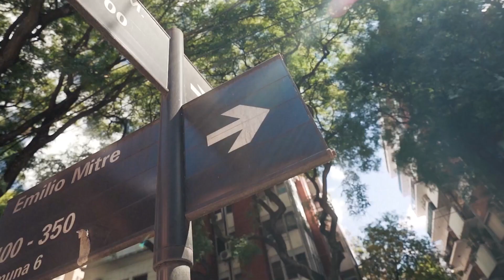Creola Stan - Kick it, HAPPY BEE - City lights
Deephouse Playlist Mix made with Love by Deep Main Youtube Music Channel:
00:00:00  |  01. Creola Stan - Kick it
00:02:38  |  02. HAPPY BEE - City lights

We have best of tropical deep house music like 'Creola Stan Kick it' for chillout lounge or any summer day of your life. In this summer mix we have also 'HAPPY BEE City lights', a vocal song extracted from a Mega Hit compilation of vocal deephouse. Even if you run, study, read a book this vocal deephouse bass boosted '' song can make you have very happy devine feeling about life. Theese first four tracks from this summer mix can be best for car music also, on a long ride, in your holiday at the Ibiza beach. The fourth vocal song of the deep chillout playlist mix is '' and have a very sweet vocal and is in tropical deep house music style of 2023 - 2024. Sometimes there are bass boosted or electro house music in the playlist mix.